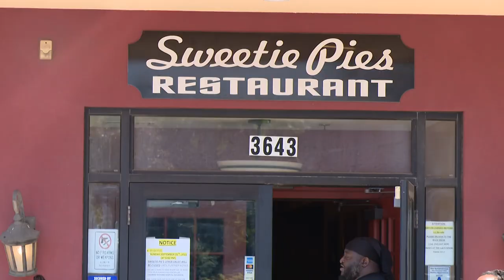Former Sweetie Pie's star sentenced to life in federal prison | Tim Norman case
After six months of waiting, former Sweetie Pie's star Tim Norman learned his fate on Thursday morning.

Norman was sentenced to life in federal prison for murder-for-hire against his nephew, Andre Montgomery Jr.

Back in September, a jury spent more than 17 hours deliberating and determining a final verdict.

Norman was found guilty on all charges, including conspiracy to commit murder-for-hire, murder-for-hire resulting in death and mail fraud. He was given two life sentences on Thursday for the murder-for-hire counts and a 240-month sentence for the count of mail fraud.

Norman and his family are known for the reality TV show "Welcome to Sweetie Pie's" on the Oprah Winfrey Network.

Back in 2020, Norman was accused of being the mastermind behind his nephew's death in 2016.

Court documents show Norman took out a life insurance policy on Montgomery for $450,000 in 2014.